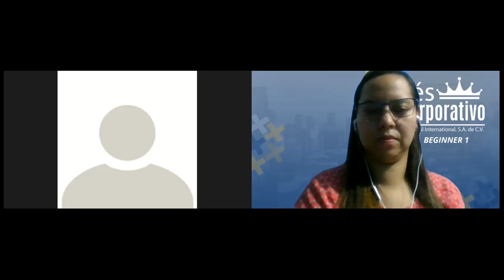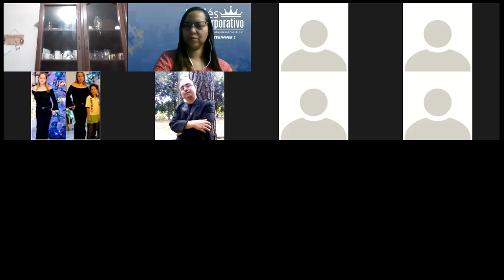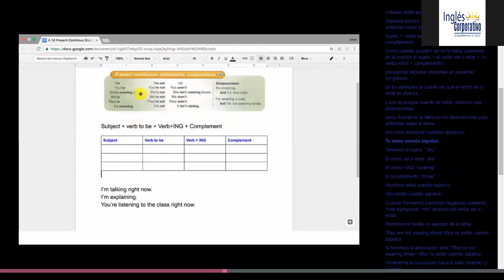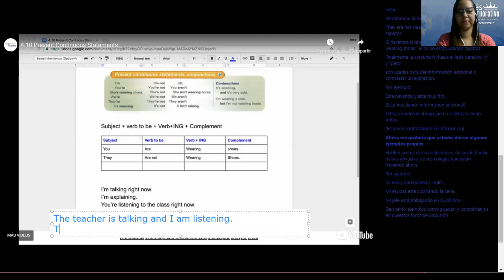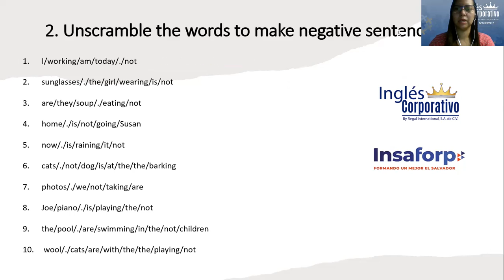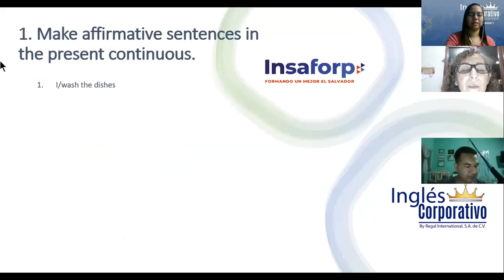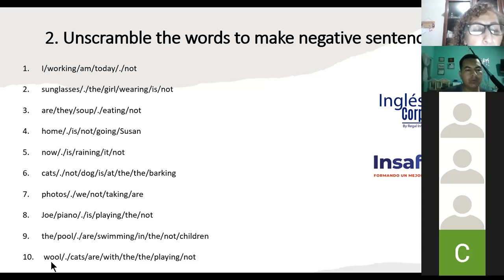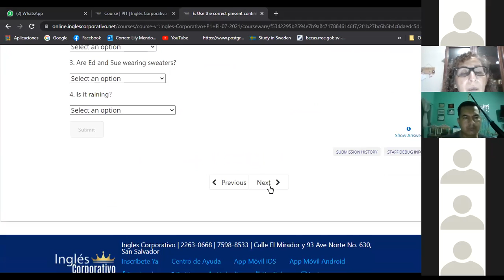Ingles Corporativo- Present continuous (Review & practice). DAY 15